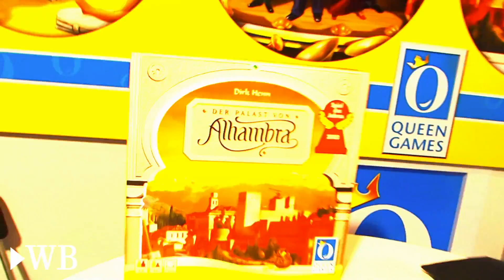🎲 Essen erwartet mehr als 175.000 Besucher zur Spielemesse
Essen, 26. Oktober 2017: Die 36. Auflage der Spielemesse in Essen ist gestartet. 1100 Hersteller stellen hier ihre Neuheiten vor.